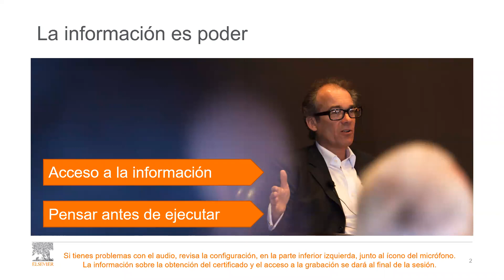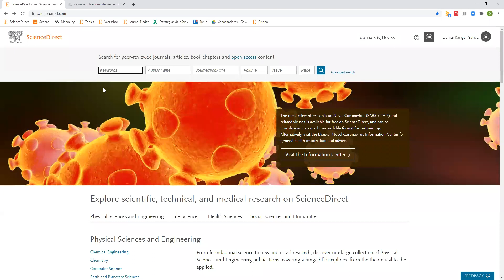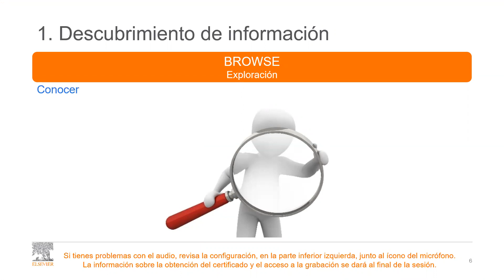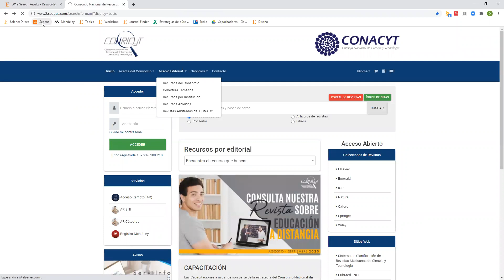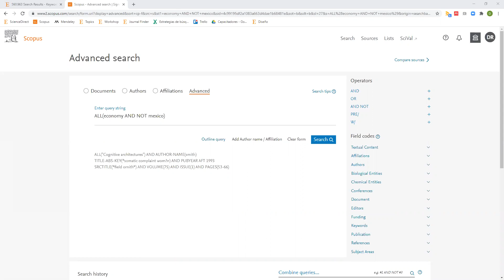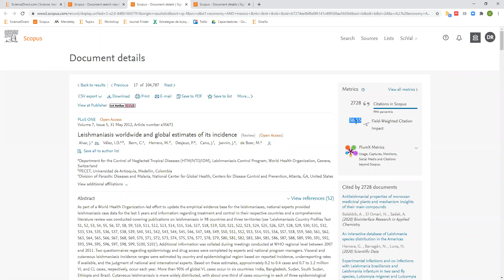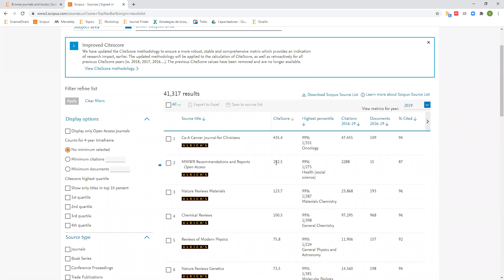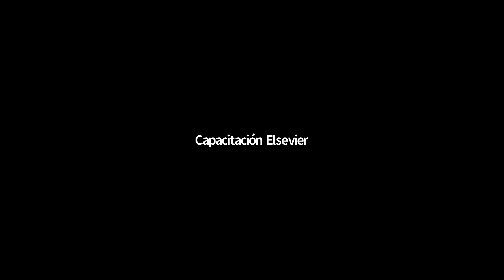Sesión Virtual: Incorpora a Elsevier en tu ciclo de investigación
Sesión Virtual

Sesión: Incorpora a Elsevier en tu ciclo de investigación

Capacitador: Daniel Rangel